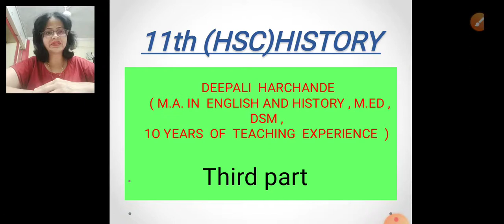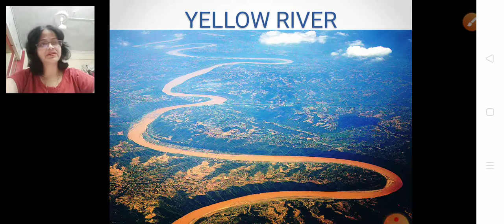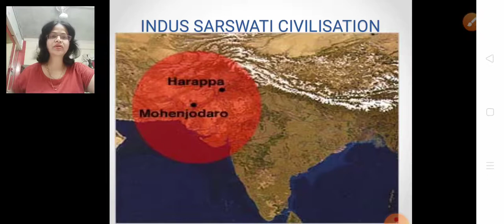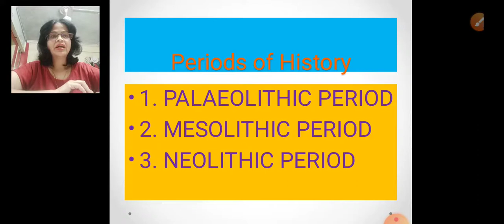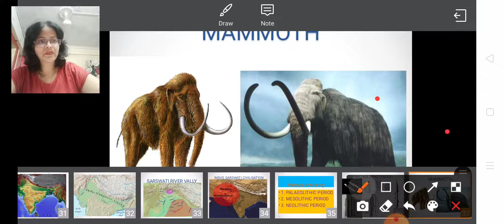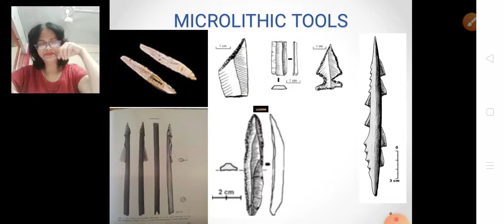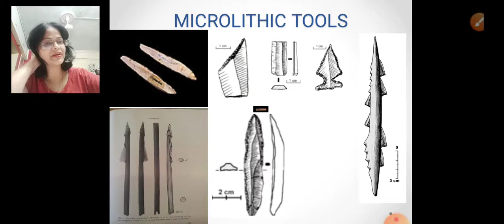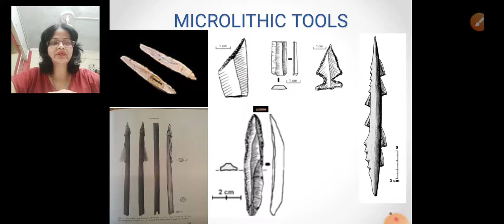11th history (HSC) new syllabus lsn no.1 FIRST FARMERS third part. Indus valley civilization,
11th history (HSC) new syllabus lsn no.1 FIRST FARMERS  third part. Indus valley civilization,  River valley civilization, microlithic Tools , NEOLITHIC Tools, information of mammoths on Earth and how they disappeared from Earth.

11th HISTORY ( HSC BOARD)
Deepali Harchande